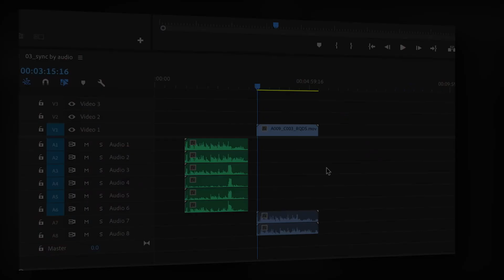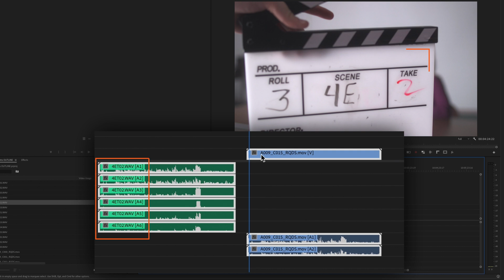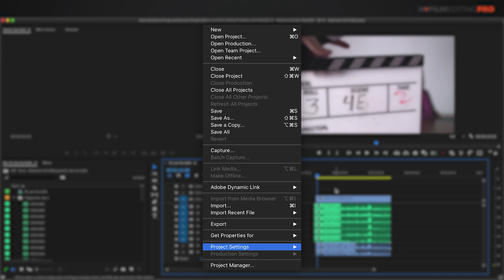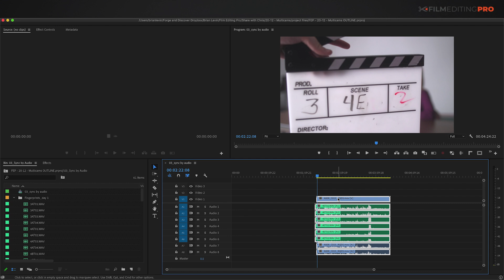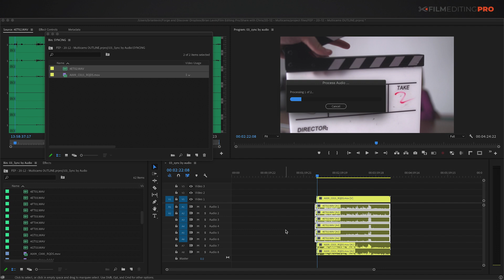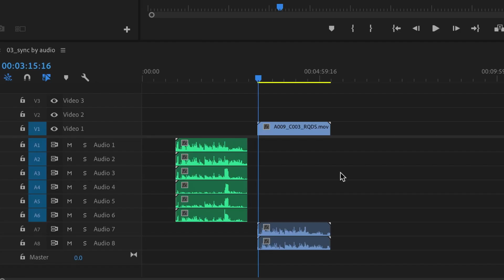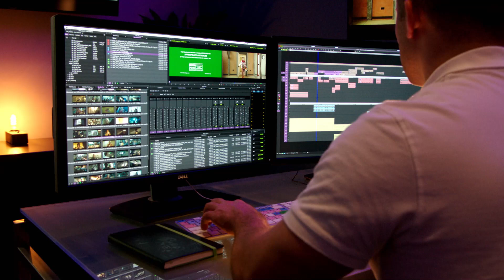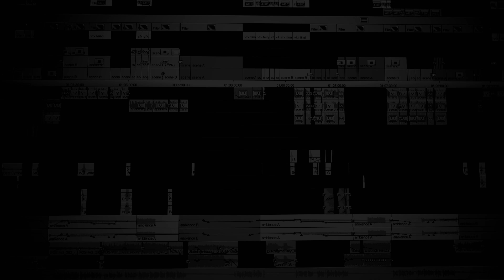The Ultimate Guide to Multicam Editing: Part 3 | Premiere Pro Tutorial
In this video, you'll learn how to create a multicam sequence in Premiere Pro using audio waveforms for syncing. You also may want to watch the other videos in this series:

Film Editing Pro is an online learning resource that provides detailed, step-by-step creative editing training.

Our mission is to teach you the art of creative editing – not only how to use a piece of software. Our contributing team of professional Hollywood editors has 120+ years of combined editing experience.

Students are able to learn professional editing techniques through in-depth tutorial videos, illustrated guides and hands-on editing lessons that walk you through the world of film, tv and trailer editing.